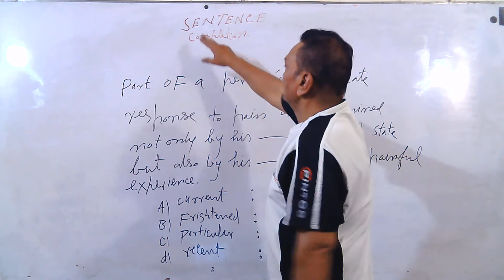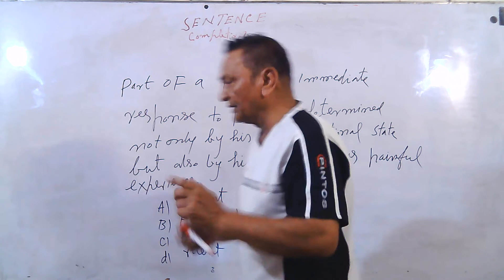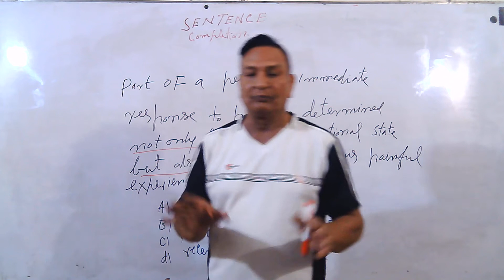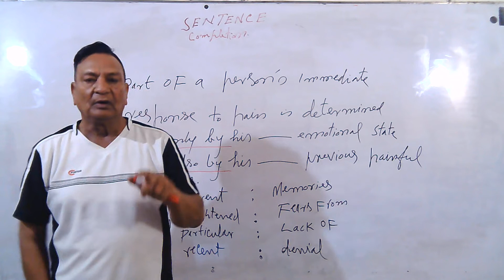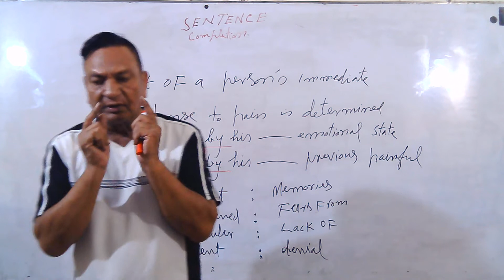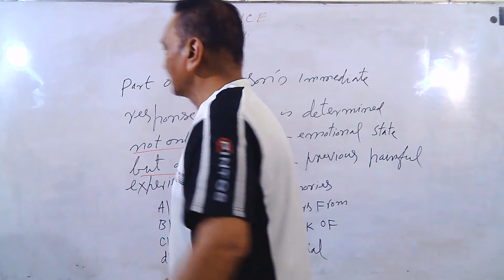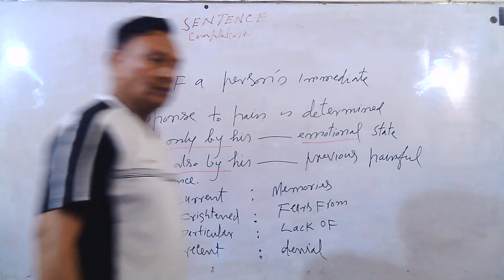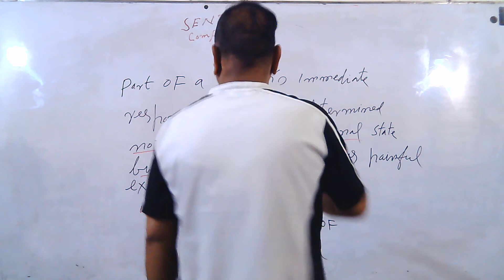Sentence Completion Tips | Solved Questions Examples | English for Entrance Exams [Urdu / Hindi]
Sentence Completion Tips | Solved Questions Examples | English for Entrance Exams  [Urdu / Hindi]  . Sentence Completion Tips | 50 solved Questions Examples | English for Entrance Exams .Sentence Completion Rules and Examples
The video covers the topic of Sentence Completion asked in various competitive examinations. Type of questions based on sentence completion asked in Competitive exams, tips to solve questions based on 'Sentence Completion have been discussed. 50 Previous Year Questions based on Sentence Completion have been discussed and solved. Explanation in English and Hindi.

Also See our website for Latest entrance exams 2018 - Notifications, dates and alerts
Sentence Completion - Tricks and Strategies .

Fill in the Blanks requires one to have sound knowledge on Vocabulary, however if you know few methods and key strategies then it will be easier to attempt and identify the right answer. This session will focus on those methods and strategies.